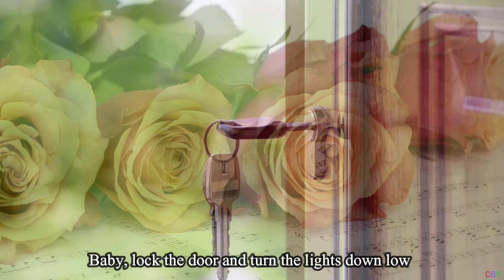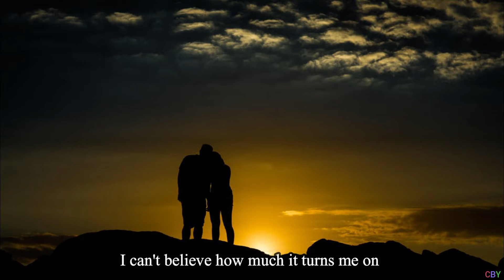Your Man (English subtitles)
Cover Jannes Kleinman
Video Cora Bangma
Original  Josh Turner